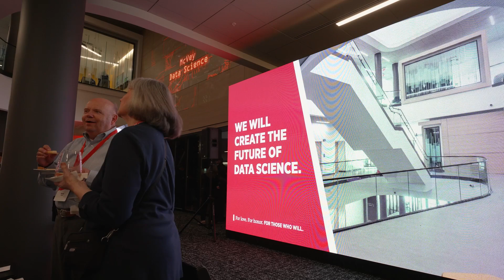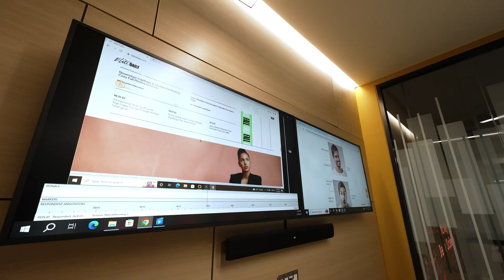McVey Data Science Building Grand Opening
A recap of the grand opening event for the McVey Data Science Building.